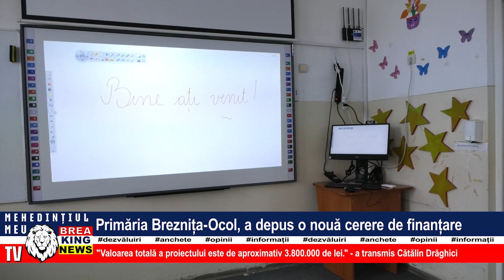PRIMĂRIA BREZNIȚA-OCOL, A DEPUS O NOUĂ CERERE DE FINANȚARE